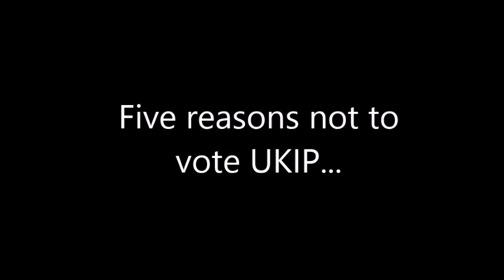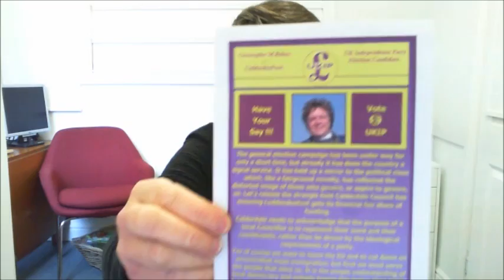Jen Dodds: Why UKIP is not a Deaf-friendly party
BSL translation of article by Jen Dodds for Limping Chicken website